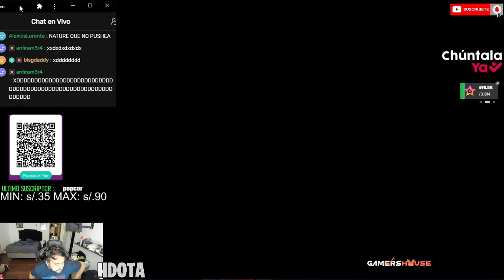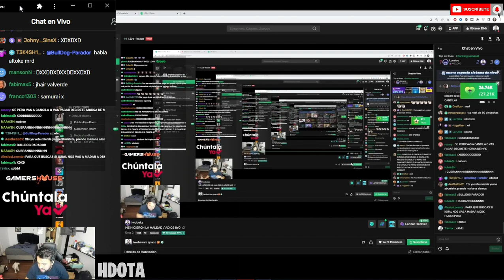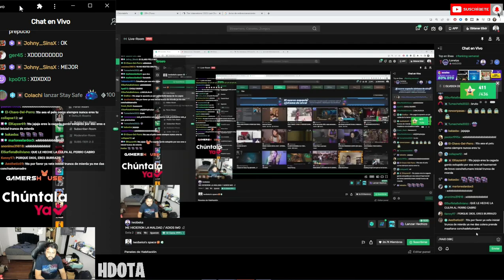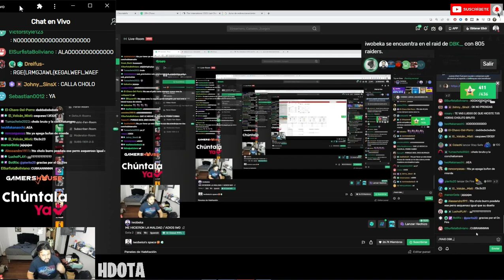😭NO PUEDO GANAR CON UN FEEDER🔥MAÑANA PRENDO 25 MIN😡